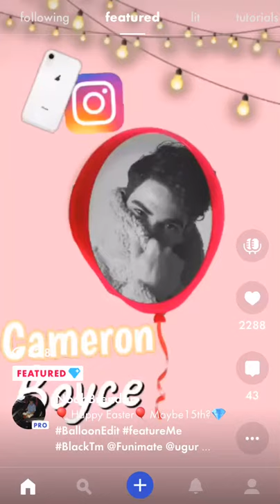Meep meep meep Evie Richard I like em big I like em chunky